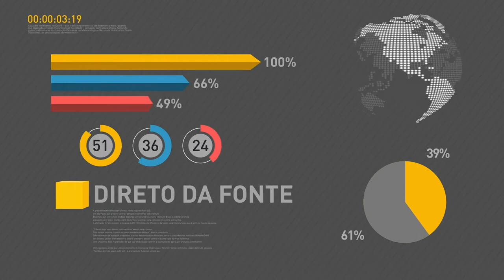Porta-voz da Presidência anuncia criação do Ministério Extraordinário da Segurança Pública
REPÓRTER NBR - 26.02.18: O porta-voz da Presidência, Alexandre Parola, anunciou a criação do Ministério Extraordinário da Segurança Pública. O atual titular do Ministério da Defesa, Raul Jungmann, foi o escolhido para comandar a nova pasta.